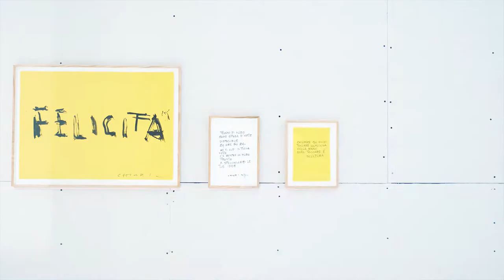The Making of FUORI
2020 Art Quadriennale FUORI is ready to welcome you in a unique and surprising journey in contemporary Italian art. Discover with us the wonderful imaginaries of the invited artists. We are waiting for you, also with focus and insights.